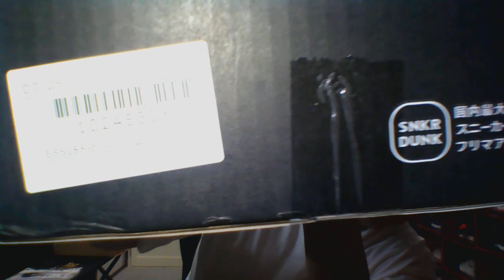💢嫁激怒💢 💢嫁が頼んだスニダンの箱を勝手に開けてキレラレる動画💢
家に着いたら玄関にスニダンの箱が着弾🤩

俺は知らない箱🤩

何？何？何？🙄

サイズ確認！🤩

27.5cm！！！🤩

あっ俺のサイズ！😎🏴‍☠️

💢勝手に開けて激怒💢
💢勝手に開けたんで激おこです💢

Spiderman × Nike Air Jordan 1 Origin Story "Gym Red/White-Photo Blue-Black"

言うことなしでしょ✨🤙✨

嫁さんありがとぅございます🙏